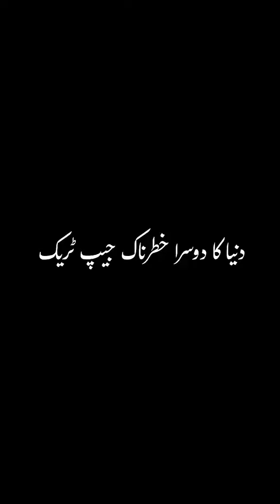Most Dangerous Jeep Track Fairy Meadows Road Gilgit-Baltistan 😳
Most dangerous roads Fairy Meadows Road Gilgit-Baltistan